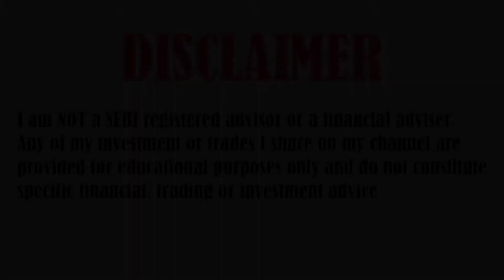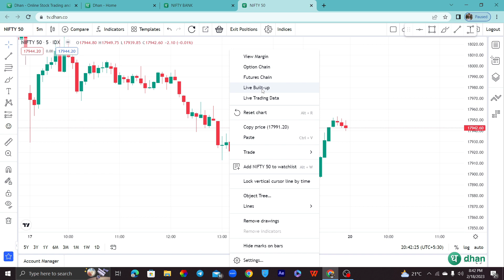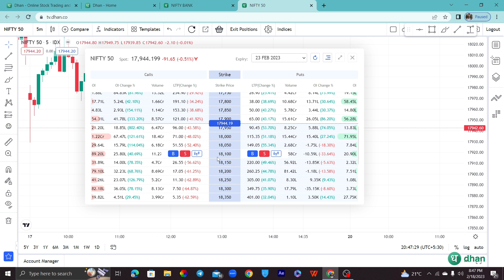Ep- 163 || Open Interest and Dhan App || All features in one App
TOPICS COVERED IN THIS VIDEO :

1) NIFTY 50 ANALYSIS FOR WEEKLY
2) BANKNIFTY ANALYSIS FOR WEEKLY
3) NIFTY AND BANKNIFTY CHART ANALYSIS FOR Weekly

Nifty Forecast
nifty
Nifty Nifty
nifty share price
bank nifty
nifty 50
bank nifty share price
Beginner to professional trader
Best strategy
Risk Management
Capital Saver Strategy
Momentum Strategy
Chart Reading
Starting for beginners
Zero to hero strategy
No Overtrading
Say No To Overtrading
Ice Burg Order
Stop Overtrading
Basic for beginners
Best psychological points discussion
Best psychological points
nifty analysis
banknifty analysis
nifty prediction by strategy
nifty analysis
nifty prediction
best stocks pick strategy
banknifty
nifty
Psychological series
Psychological points
Psychological points for beginners
Bank Nifty
Psychological points for trading
Nifty Bank
banknifty option
nifty50
nifty bank
nifty
nifty analysis
banknifty analysis
psychology point
psychology points
psychology points discussion
nifty prediction
banknifty
nifty50
sensex
nifty